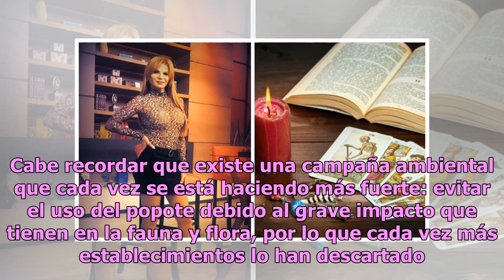Cachan a Andrea Legarreta borrando alargado objeto para evitar burlas (FOTO)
Las conductoras principales de Hoy, Andrea Legarreta y Galilea Montijo, en los últimos años han sido foco de críticas y burlas en redes sociales debido a sus errados comentarios sobre distintos temas. Tal parece que solo con aparecer en el mundo generan comentarios, pues también su forma de vestir h...